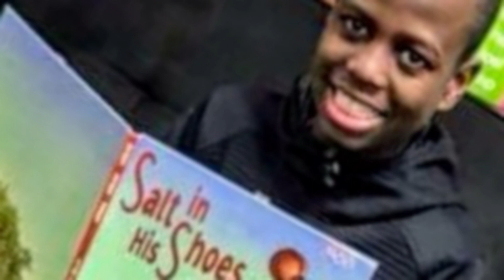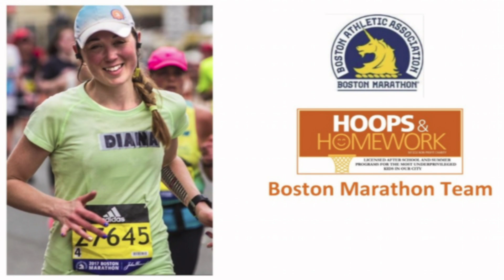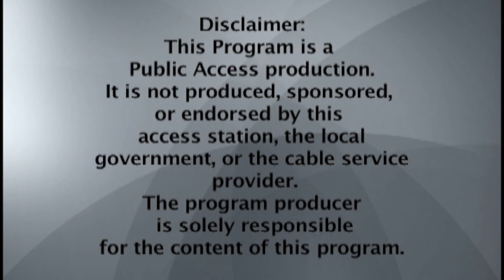Framingham Fan to Fan with Hoops and Homework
Host Dave Hornficsher interviews Founder Herb Chasan and Boston Marathon Runners Priscilla Sousa, Joe Keynoch and Leslie White Harvey